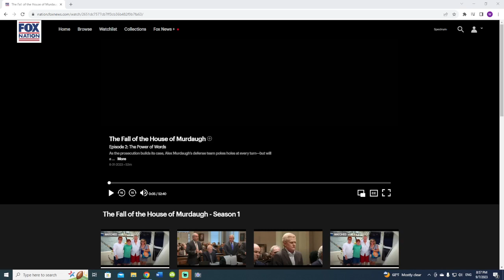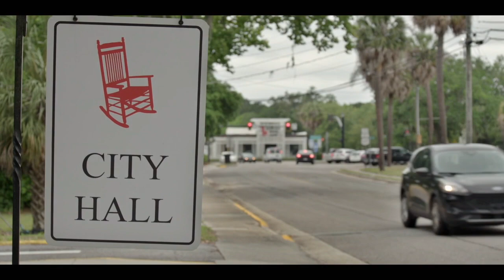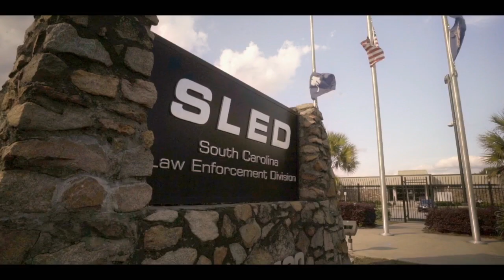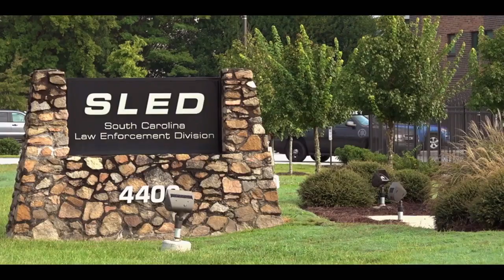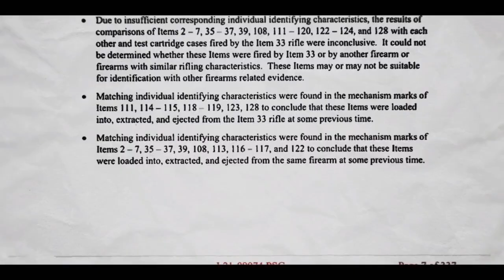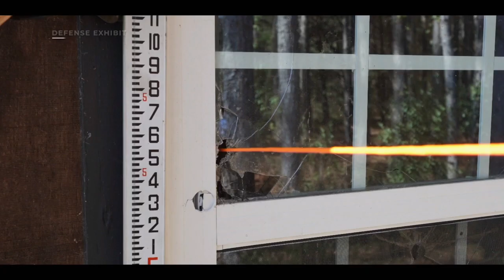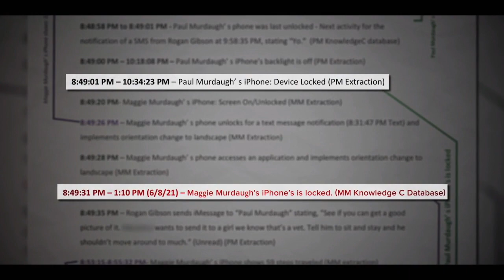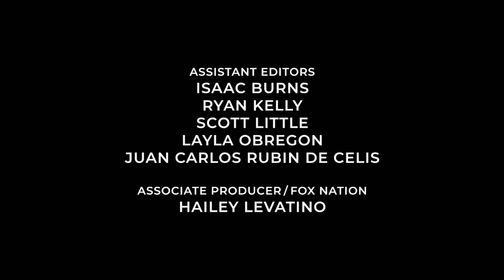The Fall Of The House Of Murdaugh. Part 2 Of 3